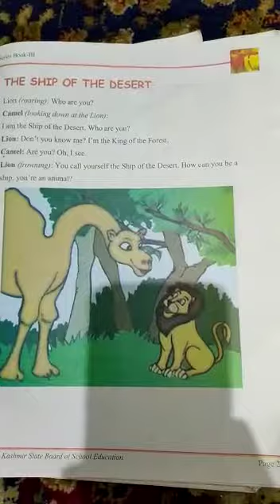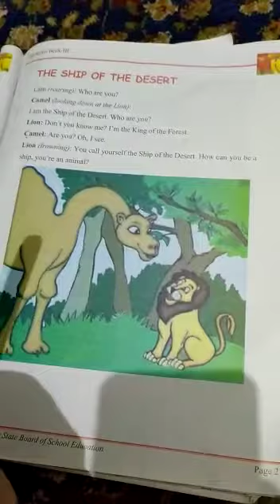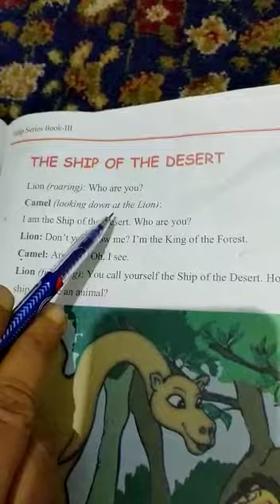ENGLISH CLASS 3RD PRIMARY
Nazia Ahmad
Topic: ship of the Desert